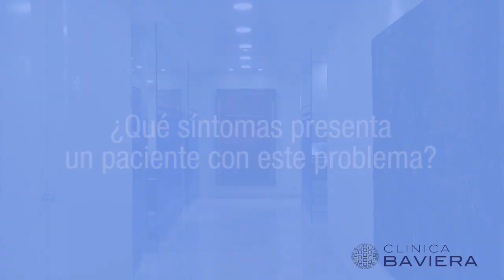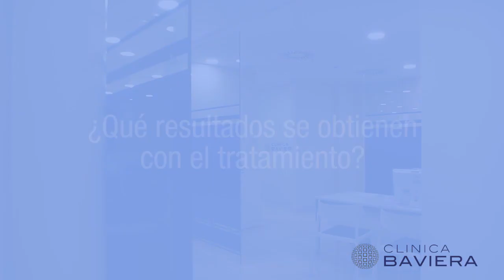Agujero macular: ¿qué es y cuál es su tratamiento? | Clínica Baviera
El Dr. Ramón Torres Imaz, oftalmólogo de Clínica Baviera especializado en patologías de retina, nos explica qué es el agujero macular y de qué forma puede tratarse.

¿Qué es un agujero macular?
Para explicar lo que es un agujero macular, en primer lugar, tenemos que explicar que el globo ocular está relleno por un gel que se llama vítreo. Cuando este vítreo se desplaza, produce una tracción antero-posterior a nivel de la mácula que, cuando existe una adherencia significativa, genera una rotura llevando a la aparición de un agujero macular.

¿Qué tipo de personas tienen más riesgo de sufrirlo?
El principal grupo de riesgo son personas de entre 50 y 60 años que han sufrido un proceso de desprendimiento de vítreo posterior. Este proceso es el que realmente puede ocasionar un agujero macular. Otro grupo de riesgo son las personas con alta miopía (por encima de 9 dioptrías) o personas que han sufrido un traumatismo ocular contuso relativamente severo o pacientes con inflamaciones oculares crónicas.

¿Qué síntomas presenta un paciente con este problema?
Realmente, la patología macular, donde podemos englobar el agujero macular, presenta tres tipos de síntomas: el paciente, en primer lugar, pierde visión y pierde agudeza visual (ve menos); en segundo lugar, el paciente presenta lo que se llama un escotoma central (en la zona central de la visión tiene una zona borrada que ve peor, como si tuviéramos en la zona central como un puño); y, en tercer lugar, presenta lo que se llama la metamorfopsia, es decir que ve las líneas torcidas (mira a una puerta o a una ventana y en vez de ver las líneas rectas las ve onduladas).

¿Es importante acudir al especialista rápidamente?
Efectivamente, ante la presencia de cualquiera de estos síntomas, el paciente debe acudir a un especialista en retina para que le haga un diagnóstico ante un posible agujero macular. El diagnóstico se hace principalmente mediante una OCT (tomografía de coherencia óptica), que es una especie de escáner de retina en el cual podemos observar de manera muy rápida si el paciente tiene un agujero macular o cualquier otra patología de mácula, como puede ser una degeneración macular asociada a la edad (DMAE).

¿Qué tratamientos se realizan en Clínica Baviera para solucionar este problema?
El tratamiento del agujero macular es un tratamiento quirúrgico. Se realiza una vitrectomía (así se llama la técnica quirúrgica) por la que nos introducimos dentro del globo ocular mediante tres pequeñas incisiones autosellantes de medio milímetro y, de esta manera, podemos quitar y extraer el vítreo. Posteriormente, después de realizar una tinción de la membrana limitante externa y realizar una extracción de esa membrana, introducimos un gas y posicionamos al paciente decubito prono (cabeza abajo) aproximadamente entre cinco y diez días. Con esta técnica conseguimos un alto tanto por ciento de cierre del agujero macular.

¿Qué resultados se obtienen con el tratamiento?
Mediante la técnica quirúrgica antes expuesta podemos obtener un resultado de cierre anatómico del agujero macular por encima del 90% si realizamos la técnica de manera adecuada. Eso quiere decir que, a nuestros pacientes les tenemos que transmitir que en la mayoría de los casos podemos cerrar ese agujero macular. En estos casos, los pacientes podrán obtener una mejoría en cuanto a la visión, sobre todo entre seis meses y un año después del tratamiento quirúrgico.